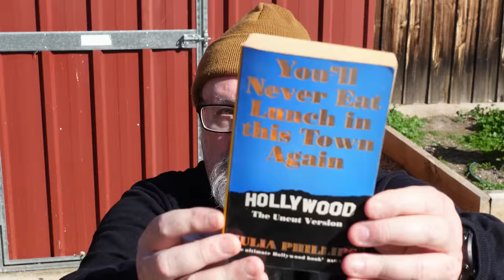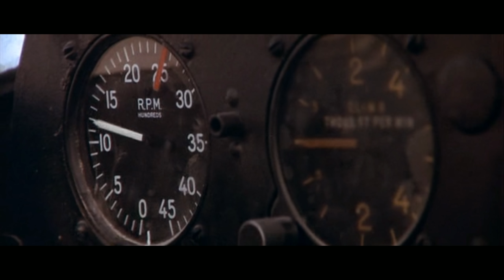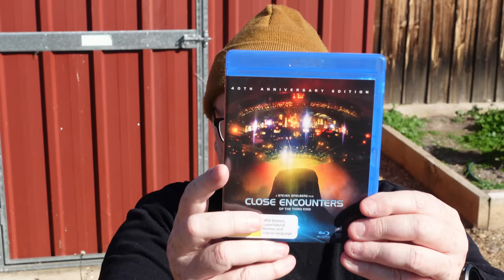The Science Fiction Movie That Gaslighted The World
Close Encounters Of The Third Kind, Spielberg's 1977 UFO Cult Training Film is really disturbing.

Here's why.